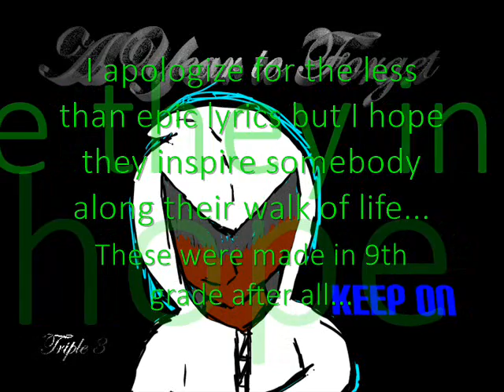Keep On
I finally managed to put up one of my first songs onto YouTube, beat and all. I'm happy. This song was made during a not so certain time in my life but I found my way back, and through this song I hope someone else can too...